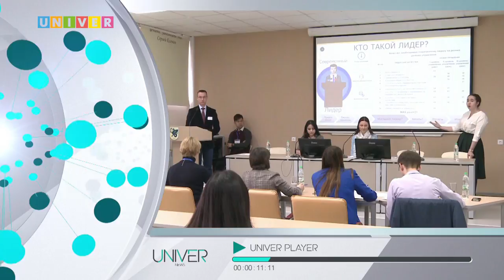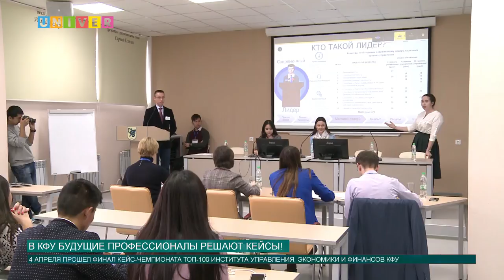Новости КФУ от 04.04.2018